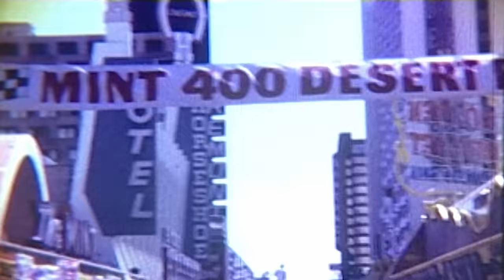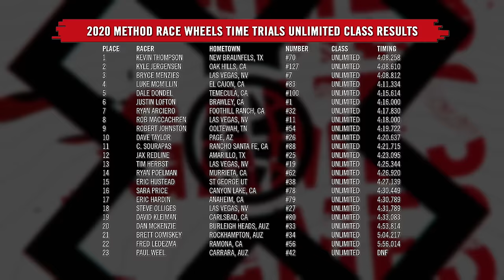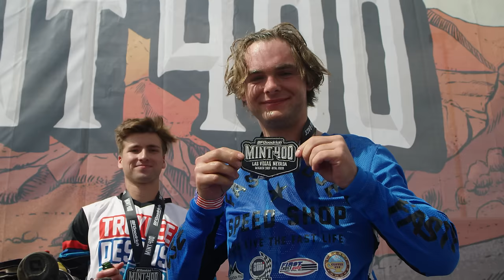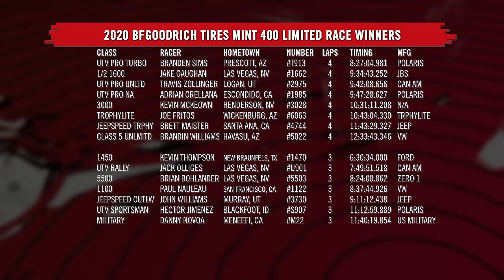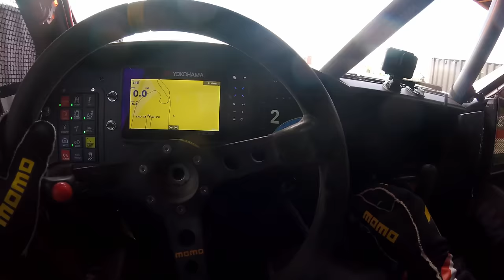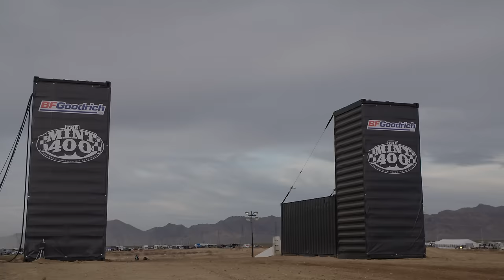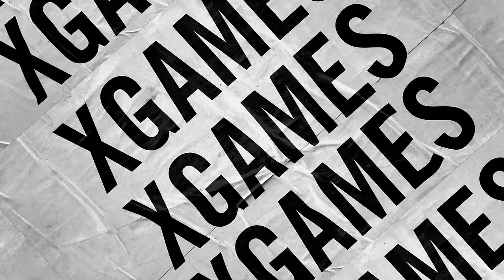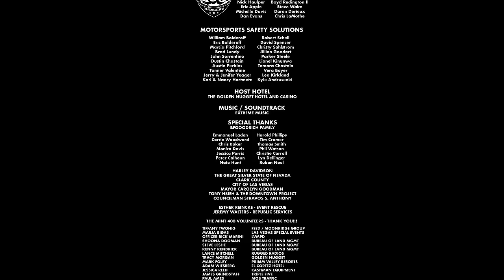2020 BFGoodrich Tires Mint 400 World of X Games Television Show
Relive the 2020 BFGoodrich Tires Mint 400!  The Mint 400 television show airs on ESPN2 network as part of the World of X Games Sunday, June 28th at 8am PST / 11am ET!  Watch the world’s top off-road racers, including 2020 Overall Champion Luke McMillin, Bryce Menzies and Ryan Arciero, wage war during one of the most grueling and challenging races of the year.

Here is our schedule for the 3 additional digital shows we'll be pushing out on the motorcycle, limited and unlimited races:⁠
Motorcycle Show // Sunday, July 12th // 6pm PST⁠
Limited Show // Sunday, July 19th // 6pm PST⁠
Unlimited Show // Sunday, July  26th // 6pm PST